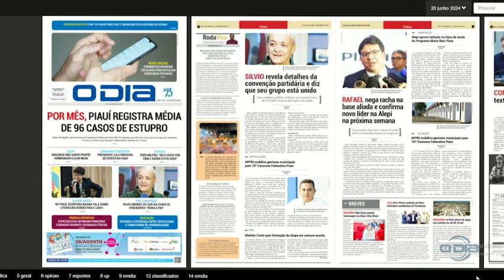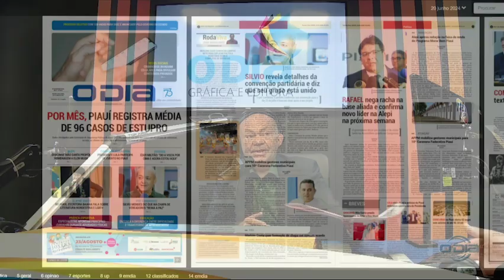Destaques do Jornal O Dia no programa Comando Geral 20 06 2024